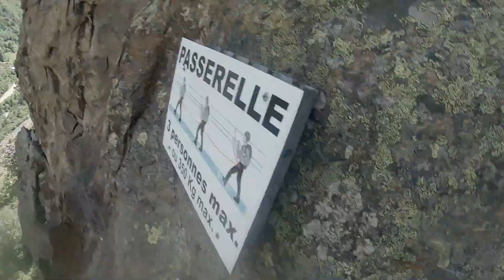🧗‍♂️ Via Ferrata Chaos de Coumély - Full Adventure Climbing Experience | French Pyrenees 🇫🇷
Embark on an epic climbing journey as we conquer the entire Via Ferrata Chaos de Coumély in the stunning French Pyrenees with our guide Clement! Join us for an unedited, almost one-hour ascent, experiencing every thrilling moment from start to (almost) finish.

🏞️ Highlights:
🌄 Breathtaking views of the French Pyrenees
⛰️ Uninterrupted climbing adventure
Whether you're a climbing enthusiast or simply enjoy awe-inspiring landscapes, this is an adventure you won't want to miss!